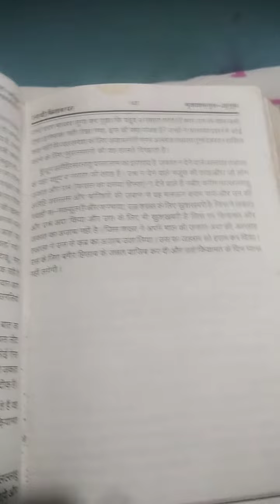Deen ki Baat